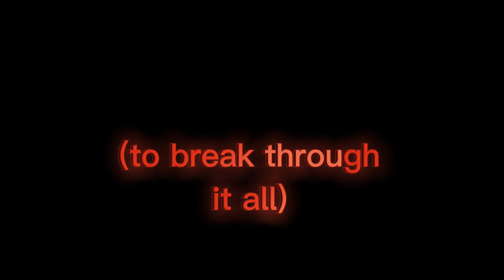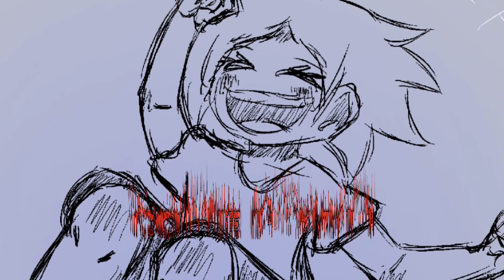Sonic fans When They First Hear "BREAK THROUGH IT ALL"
I Learned less is more.  But execution is Everything.
Sonic Fans When They Hear "Break Through It All"
I wanted to 1 up the first video with this.

Music
Owned by Sega

Song Writers: Kellin Quinn, Tomoya Ohtani, Tyler Smith, Jullian Comeau

EXTRAS:

Want to see Something Ridiculous

See all the stuff I've made!